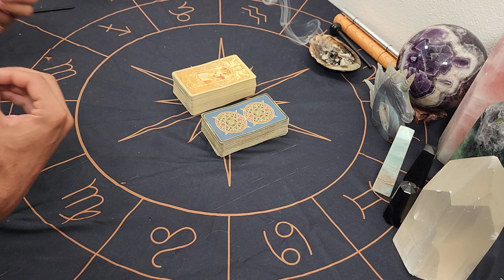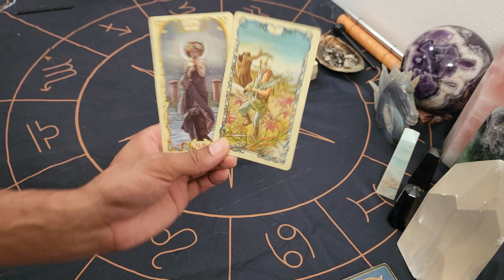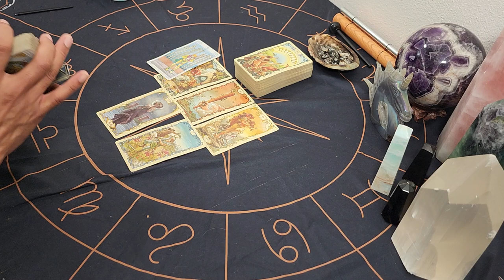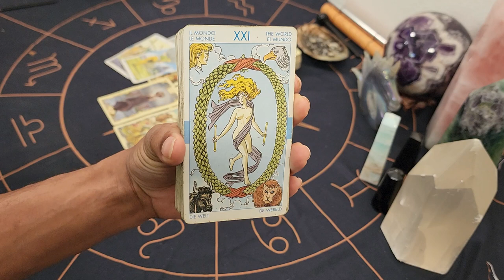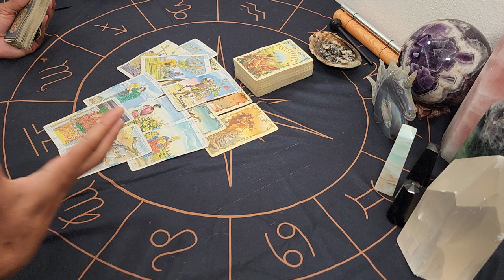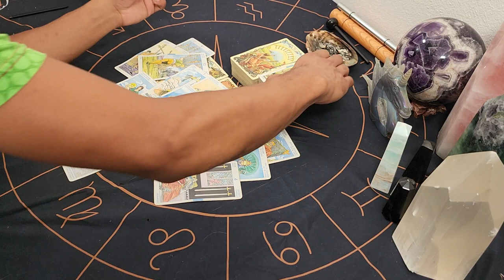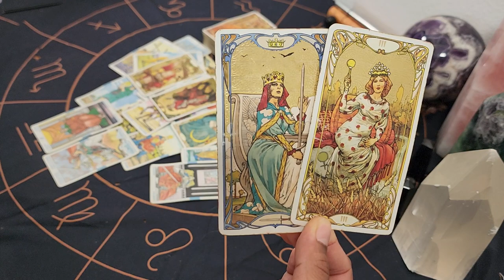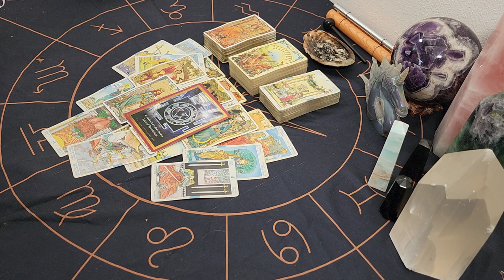The Sip ~ * The Straw That Broke the Feminine's Back * ~ Daily Reading